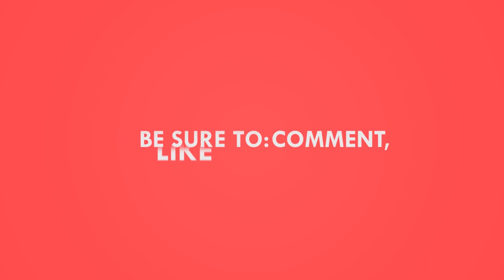ขับทดสอบความแกร่ง Ford Ranger Raptor บนเทือกเขาในนิวซีแลนด์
ขับทดสอบความแกร่ง Ford Ranger Raptor (ฟอร์ด เรนเจอร์ แร็พเตอร์) บนเทือกเขาในนิวซีแลนด์ ติดตามช่องของเราทาง Facebook ได้ที่